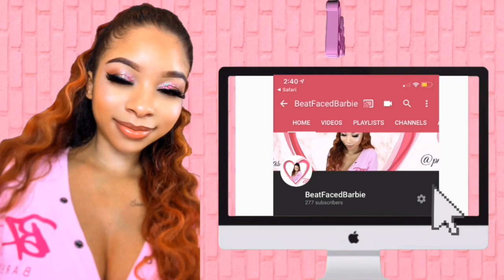VLOG: Dentist Appointment | Road To Getting Braces Pt.1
If you’re new WELCOME TO THE DOLLHOUSE

** EXCUSE MY MAKEUP AND SKIN IN THIS VIDEO. I’m Currently on the road to clearing my skin and Today 8 ended up rushing so I messed up my makeup a bit but It happens lol. Who Else Has Bad Makeup Days On Important events?

Instagram ⇢ @pnkahontas
Instagram #2 ⇢ @beatfacedbarbie
Snapchat ⇢ @pnkahontas

FAQ:
Age | 21
Natural Hair? | Yes, this is my real hair.
Camera I Film On? | iPhone XR
Yes, I’m a Self taught MUA